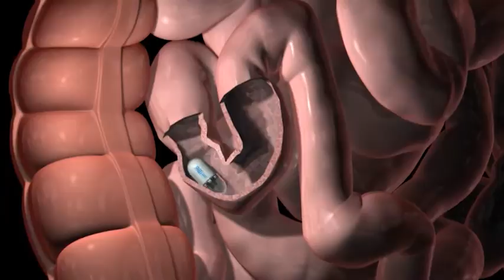TECHNION | The MIT of Israel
There are hundreds of charitable organizations across southern California that are making life better for the less fortunate. KCET's SoCal Cares puts the spotlight on non-profits whose good works often go unnoticed.

When I was asked to produce a short segment on the Technion I said "The what?" Like most Americans I had never heard of the place despite having visited Haifa in Israel. Now I know why it is called the MIT of Israel.

The Technion is Israel's brain trust. This institute for science and technology has produced the lion's share of Israel's engineers, doctors, researchers, computer scientists and innovators.

I had the pleasure of meeting Technion's 16th president, Peretz Lavie (pronounced "Parrots LAvee").He recounted the milestones of Technion's growth that started 36 years before Israel was even a state. A hundred years later Technion has produced nearly 70,000 graduates who have virtually built a nation from scratch.

In 1923 Albert Einstein visited the Technion and became an ardent supporter. He helped raise money for scholars and scientists who were fleeing Nazi Germany to come and study at the Technion.

Over the decades, what began as engineering university, has expanded into robotics, medicine, defense engineering, genetic research, computer technology and more. It is also a breeding ground for entrepreneurs. In fact, two-thirds of the Israeli companies on the NASDAQ stock exchange were founded by or are led by Technion graduates.*

Americans will soon be hearing the name "Technion" a lot more. Technion has teamed up with Cornell University to build an innovation institute on Roosevelt Island in New York City. It came about when New York Mayor Michael Bloomberg wanted to create something that would rival Stanford in Silicon Valley. So he launched a competition inviting the top universities from around the world to submit plans for a hi-tech research institute. The competition was intense. In the end the Technion-Cornell proposal was chosen.

Construction is underway and the first phase of the Technion-Cornell Innovation Institute is schedule to open in 2017, an event that will surely raise the collective IQ of NYC by more than a few points.

*From Technion Nation, by Amnon Frenkel and Shlomo Maital.

Read more about the American Technion Society and the Technion-Cornell Innovation Institute.